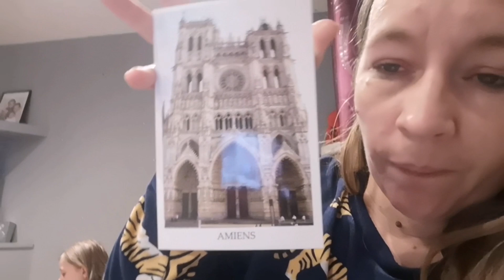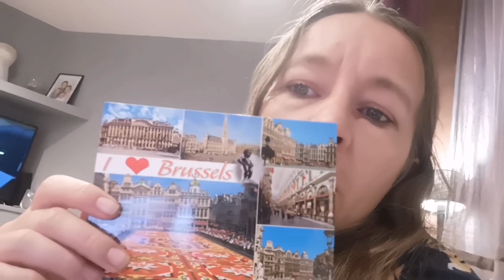vlog-405 # merci pour les cartes. ménage. foot...